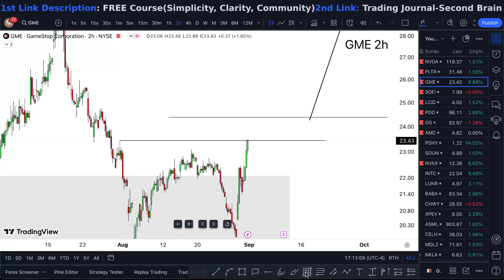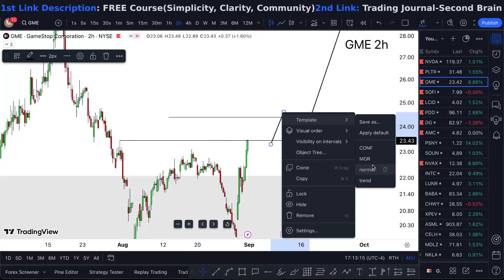GME Stock Tuesday Alert! (crazy) GME best stock trading software 2024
GME Stock (GameStop stock) GME STOCK PREDICTIONS GME STOCK Analysis GME stock news today. Gme stock news today more gme stock update and the only gme stock price ever, also gme stock live is here gme short squeeze is always here gme stock earnings. AND gamestop stock explained climbing gamestop stock analysis higher and gamestop short squeeze today higher gamestop stock short squeeze as well gme short squeeze